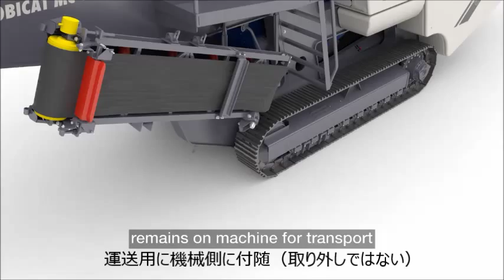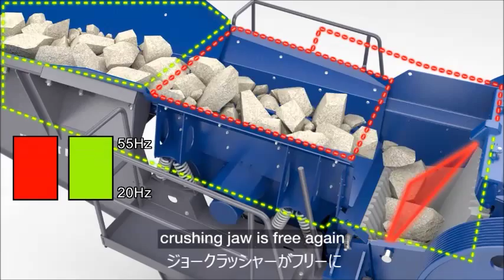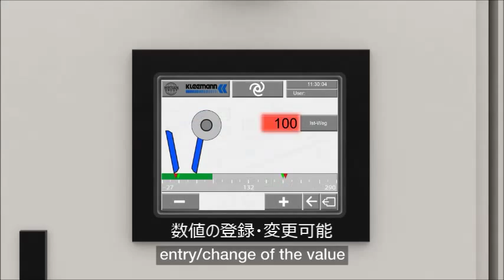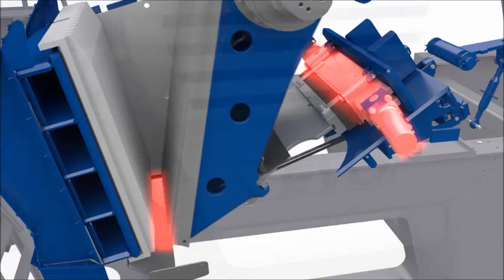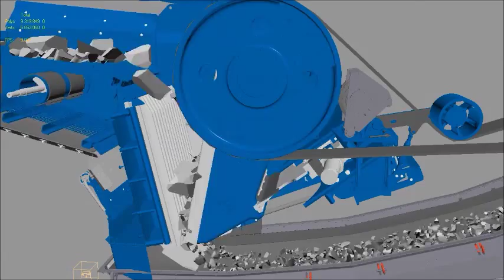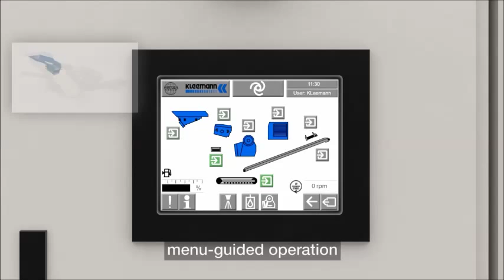Kleemann MC110Evo caption